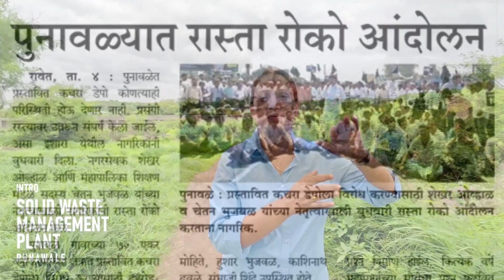Punawale Dumping Yard - Complete Detail with Exact Location of Kate Wasti Forest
Worried about Punawale Dumping Yard?
Here is the full detail of the location with all your questions answered.
Punawale Dumping Yard.

Garbage Dumping Yard coming in Punawale?
Where will be a garbage depot in Punawale?

With the Moshi garbage depot that caters to Pimpri-Chinchwad running out space, the Pimpri-Chinchwad Municipal Corporation (PCMC) has been in talks with the forest department to acquire 61acres at Punawale to set up a new garbage disposal site. The land at Punawale is not proposed for garbage dumping yard or depot. The land has a reservation as a waste disposal site.

Thanks,
Kamakshi Mishra